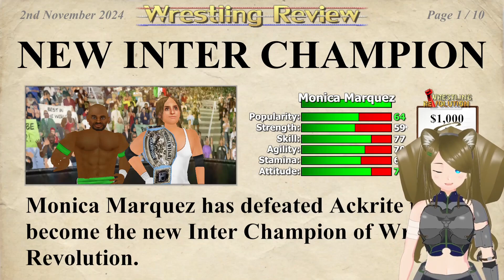Let's Play Wrestling Empire - Round 10 - Break-ups, Injuries and Nature Boy's Last Woo!!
Otachiyo, everybana! Today we are finding out how terrible tag-teaming is as we decide to strike out on our own alone after Bruno Sammartino proves how useless he is and then we can get back to real technical wrestling as we make any and everybana tap out and submit to our skill! Just hope we don't end up fired for injuring other wrestlers!!

here are the links to my Twitter, Discord server and TikTok!